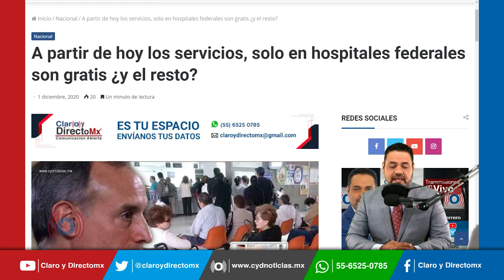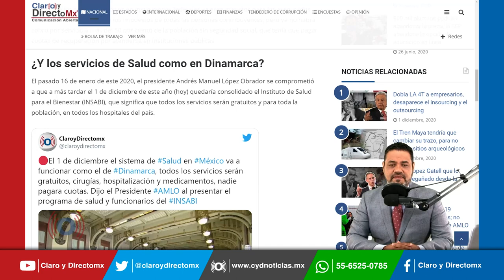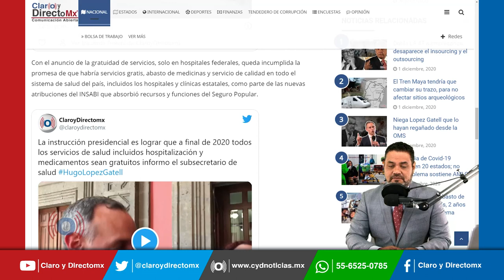¿Ya tenemos un sistema de salud como el de Dinamarca?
A partir del martes 1 de diciembre será gratuita la atención médica en los hospitales federales de todo el país para toda la población, incluida la que no tenga seguridad social, informó el subsecretario de Salud, Hugo López Gatell